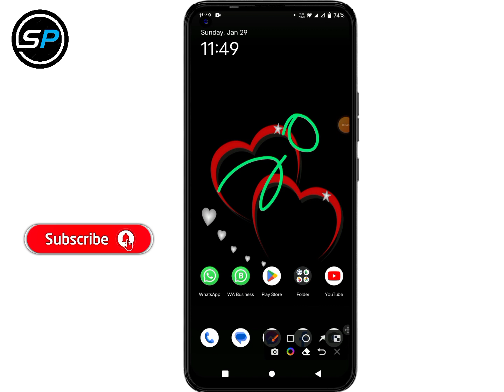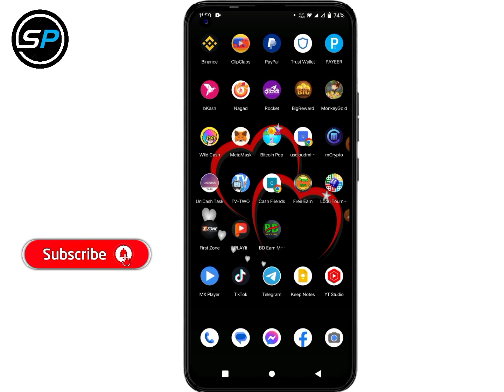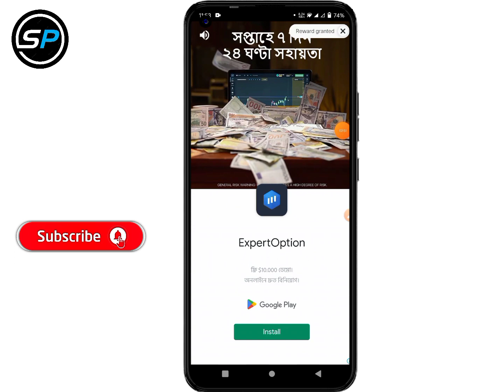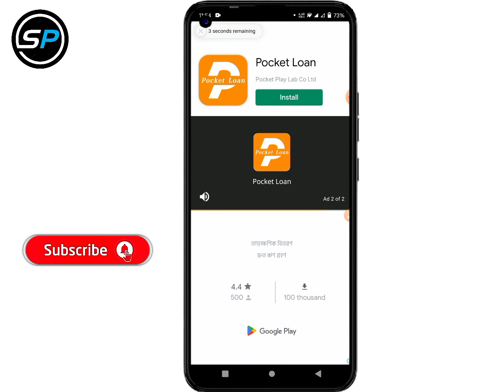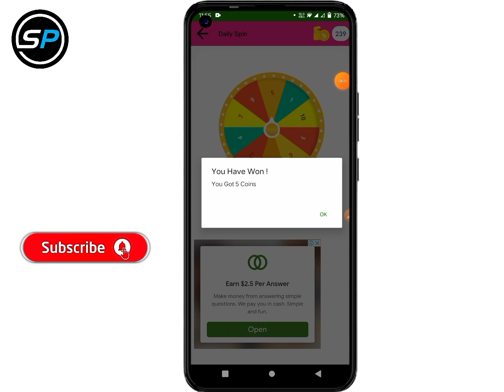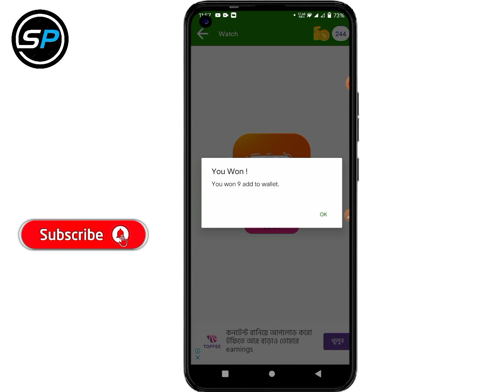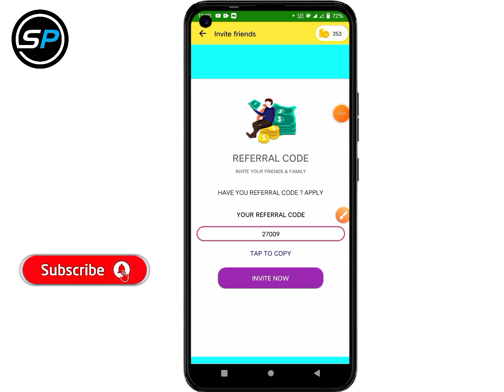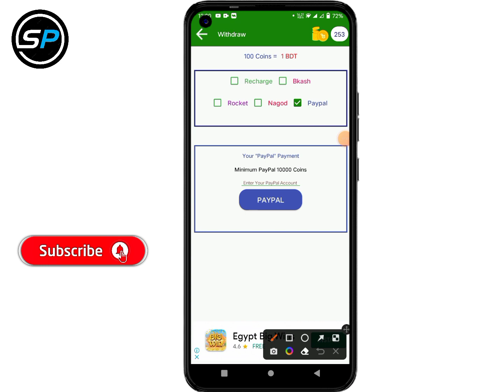2023 best tusted online income app in bd ! add dekhe taka income ! 1 click 5 taka Peyment Bkash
2023 best tusted online income app in bd ! add dekhe taka income ! 1 click 5 taka Peyment Bkash
Online income BD? How to earn money online and earn money online or online earning? অনলাইন ইনকাম? How to income money from online in Bangladesh? Online income? অনলাইনে টাকা ইনকাম? YouTube online income? অনলাইনে আয় করার সহজ উপায়? How to earn money? Earn money কিভাবে অনলাইনে টাকা ইনকাম করা যায়? গেমস খেলে টাকা আয়? Online income in Bangladesh 2023

📢 [App or website Link ]👇
  play store গিয়ে চার্চ করুন (BD earn money) তাহলে পেয়ে যাবেন, ধন্যবাদ

Online income app review
free income way
Per time jobs for home
Students per time jobs
Online income tutorial BD
Online income for mobile phone
ছাত্র ছাত্রীদের জন্য টাকা ইনকাম